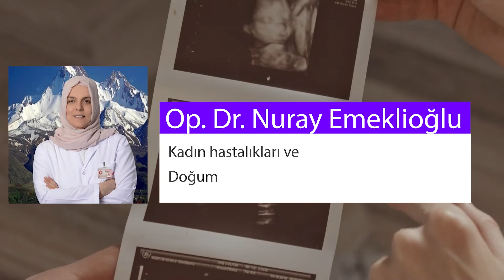Kayseri Doktorları - Op. Dr. Nuray Emeklioğlu - Kadın Hastalıkları ve Doğum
Kayseri Doktorları
Op. Dr. Nuray Emeklioğlu
Kadın Hastalıkları ve Doğum

Hunat Mah. Nuh Mehmet Baldöktü Sok. No:3/21 Özer Plaza, Melikgazi, Kayseri
Yeni Hayat Klinik

Hizmetler:
*Başlıca Hizmetler
Kadın Hastalıkları Ve Doğum Randevusu

* Diğer Hizmetler
- Kısırlık
- Laparoskopi Destekli Vaginal Histerektomi(Histerektomi)(Lavh)
- Normal (Vajinal) Doğum
- Sezeryan Doğum

Özgeçmiş:
Erciyes Üniversitesi Tıp Fakultesi'nden 2001 senesinde mezun olmuştur. Şu anda Özel Erciyes Hastanesi'nde görev yapmaktadır.

Tedavi edilen hastalıklar
Histerektomi
Polikistik Over Sendromu
Cinsel İşlev Bozukluğu
Tümünü göster
Okullar / Eğitimler
Erciyes Üniversitesi Tıp Fakultesi 2001
Erciyes Üniversitesi Tıp Fakultesi Kadın Hastalıkları ve Doğum ihtisası 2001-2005
Deneyimler
Özel Hunat Tıp Merkezi- Kayseri 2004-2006
Özel Erciyes Hastanesi-Kayseri 2006-